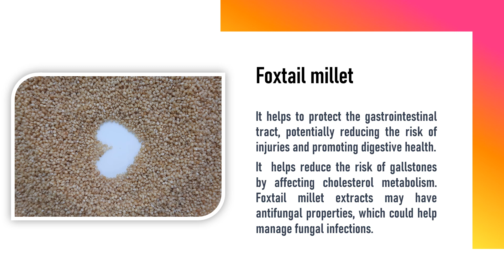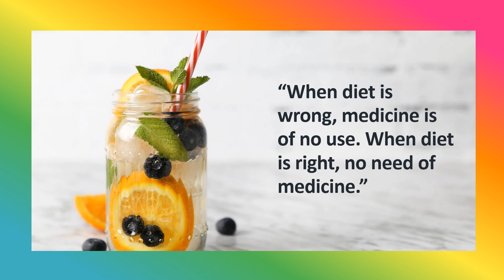Foxtail millet Miracle grain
Foxtail millet is a good source of several B vitamins, including B1 (thiamine) and B3 (niacin).
It also contain vitamin A , vitamin E, calcium , magnesium , folic acid and zinc .
It is also a good source of iron, which is important for the formation of haemoglobin and can help manage iron-deficiency anaemia.